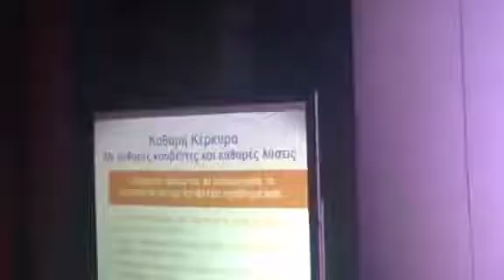Ομιλία Μ. Υδραίου στο Δημοτικό θέατρο 1. 18-3-2019